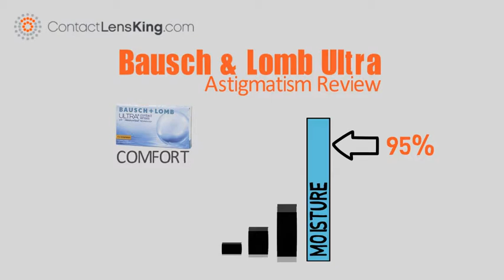Bausch & Lomb Ultra For Astigmatism Review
Let's review Bausch Lomb's Ultra for Astigmatism based on

Comfort
Eye Health
and Adaptibility